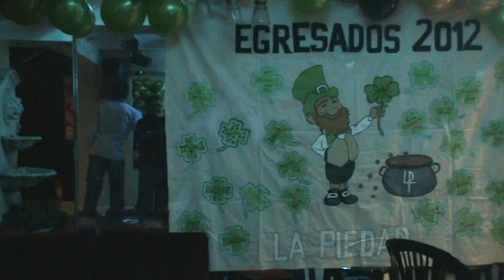Video de Egresado 2012 LA PIEDAD